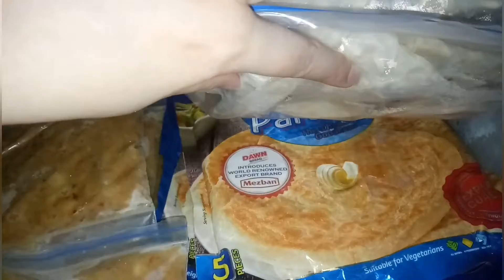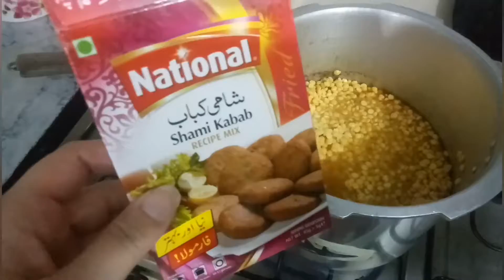Ramzan pre preparation for time saving.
Ramzan kareem 2020♥